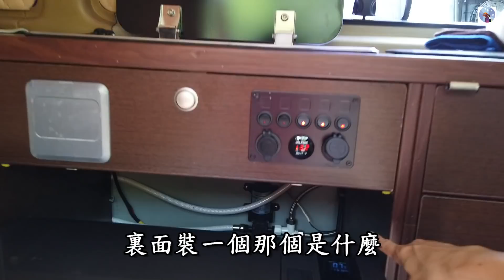老闆娘的超強老爸~露營車改裝首次亮相